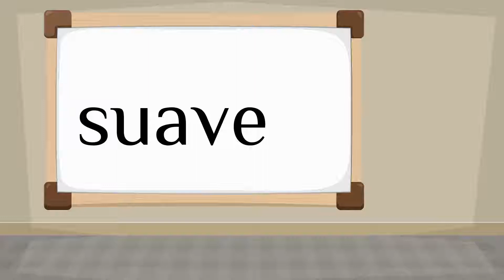How do you say 'smooth' in Spanish?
How to say 'smooth' in Spanish? Listen to hear the pronunciation.